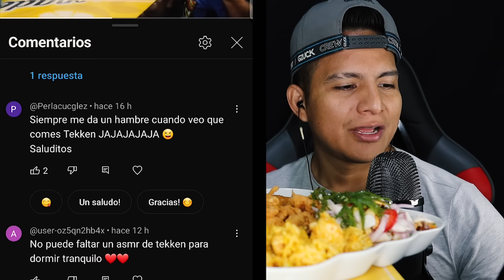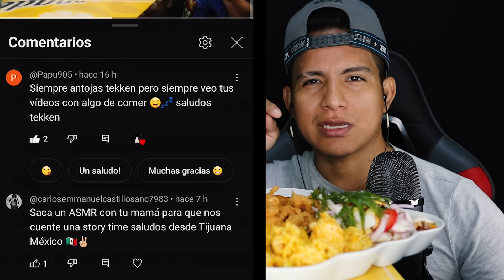ASMR COMIENDO RONDA MARINA - CEVICHE-ARROZ CON MARISCOS-CHICHARRÓN DE PESCADO.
Hey que tal amigos de Youtube aquí les dejo un nuevo video, en ésta ocasión DEGUSTANDO UN DELICIOSO ARROZ CON MARISCOS MAS SU CEVICHITO BIEN PICANTITO , SU CHICHARRON DE PESCADO.